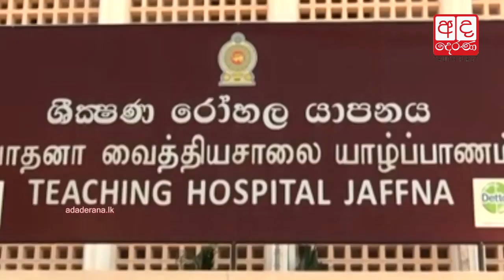Two police officers attacked with swords in Jaffna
Two police officers have been hospitalized with critical injuries after they were attacked a group of sword-wielding individuals in the Kondavil area at Kopai, Jaffna.

යාපනයේදී පොලීසියේ 2ක් කඩුවලින් කපලා

යාපනය - කෝපායි - කොන්ඩාවිල් ප්‍රදේශයේදී පොලිස් නිලධාරීන් දෙදෙනෙකුට තියුණු ආයුධවලින් පහරදී තුවාල සිදුකර තිබේ.